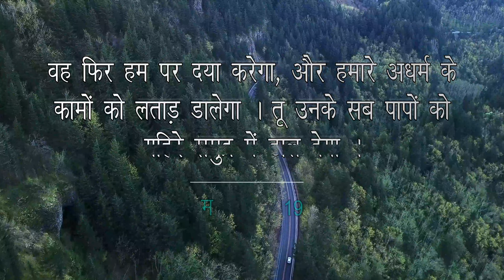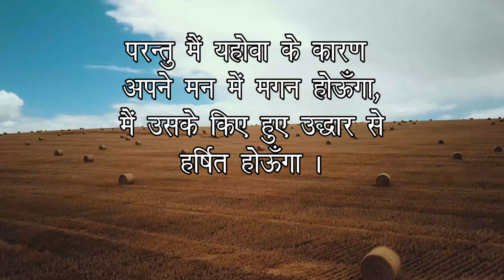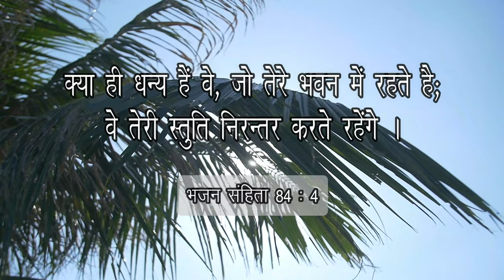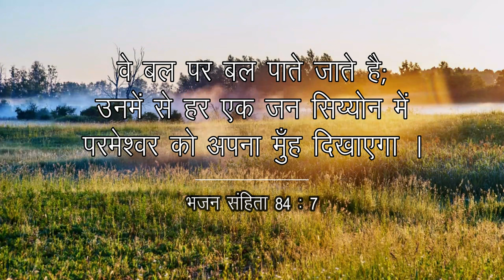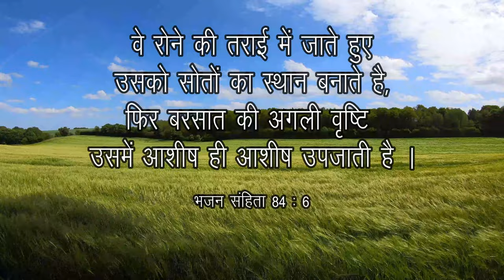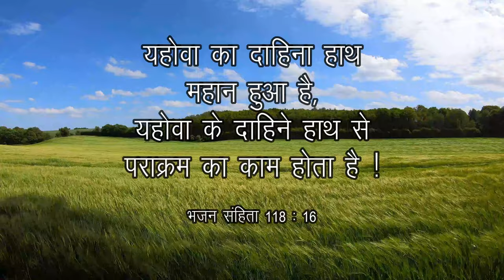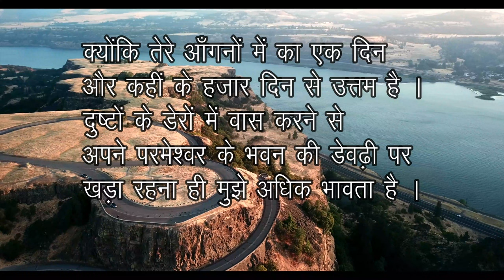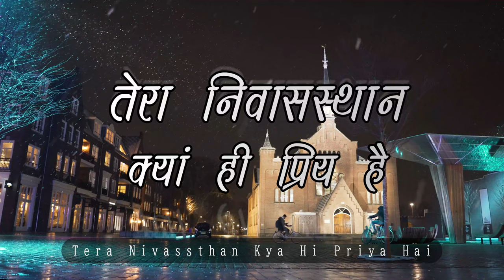Karunamay Pita (Cover) || Utsav-6 || Hindi Christian Songs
Song : Karunamay Pita (Hindi Cover)

Vocal : Mrs. Amutha Rani

Original Song : Aaruthalin

Album : Jebathotta Jeyageethangal

Original Lyrics & Composer : Father S. J. Berchmans

Gujarati Lyrics Translation : Rev. T. Mohan

Recording Studio : Grace A.G. Ahmedabad.

Lyrics Video Editing  By : Bro. Paresh (Jubilee A.G)

                            Porbandar, Gujarat.

Hindi Lyrics :
        करुनामय पिता
        तेरा निवासस्थान क्यां ही प्रिय है (2)
करुनामय पिता.

1. मेरा प्राण यहोवा के आंगनों की
        अभिलाषा करता है
        मेरा तन, मेरा मन (2)
        आनंदित होता  है (आमीन)  (2)
(करुनामय पिता. )

2. तेरे मंदिर में रेहता है जो
        वो सचमुच धन्य है
        शुद्ध मन से स्तुति करेंगा (2)
        स्तुति करता रहेगां (आमीन) (2)
(करुनामय पिता. )

3. तुझसे सामर्थ्य पाता है जो
        वो दोडेंगे, थकेंगे नहि (2)
       निर्बल होगा नहि (आमीन) (2)
(करुनामय पिता. )

4. विलाप के राहों में चलते समय
       आनंदित सोतो का जगह बनाता है
(करुनामय पिता. )

5. कही और हजारों दिन रेहने से
        तेरे आंगन का एक दिन श्रेष्ठ है
        दिन प्रतिदिन तेरे भवन में (2)
       आंगनो में राह देखुं
       मैं तेरी आंगनो में राह देखुं
(करुनामय पिता. )

English Lyrics :
        Karunamay Pita,
        Tera Nivassthan Kya Hi Priya Hai (2)
        Karunamay Pita…..

1. Mera Pran Yahovah Ke Angno Ki
        Abhilasha Karta Hai
        Mera Tan, Mera Maan (2)
        Anandit Hota Hai (Amen) (2)
        (Karunamay Pita….)

2. Tere Mandir Mein Rehta Hai Jo
        Vo Sachmuch Dhany Hai
        Shuddh Maan Se Stuti Karenga (2)
        Stuti Karta Rahenga (Amen) (2)
       (Karunamay Pita…..)

3. Tujhse Samarthay Pata Hai Jo
       Vo Dodenge, Thakenge Nahi (2)
       Nirbal Hoga Nahi (Amen) (2)
       (Karunamay Pita….)

4. Vilap Ke Raho Mein Chalte Samay
        Anandit Soto Ka Jagah Banata Hai
       (Karunamay Pita….)

5. Kahi Aur Hajaro Din Rehne Se
        Tere Angan Ka Ek Din Shrestra Hai
        Din Pratidin Tere Bhavan Mein (2)
        Angano Me Rah Dekhun
       Mein Teri Angano Me Rah Dekhun
       (Karunamay Pita….)